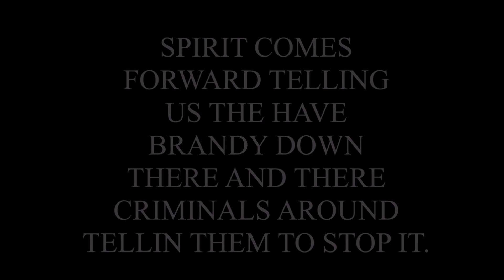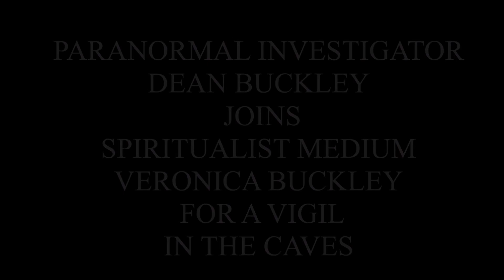THE HAUNTED NOTTINGHAM CAVES UNDER FRAIR LANE IN NOTTINGHAM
Paranormal Investigatior Dean Buckley With Spiritualist Medium Veronica Buckley and Paranormal investigator Adele Thomas from World Beyond and Henry Tolley From Supernatural Soldiers Investigating  The Haunted caves under friar Lane in Nottingham.